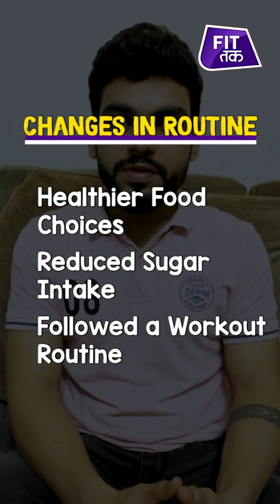My 22 kg Weight Loss Transformation: How I went from 86 kgs to 64 kgs | Fat To Fit | Fit Tak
Tarun loved eating junk food which caused his weight gain and his weight reached 86 kgs. Then, he decided to change things & went on to lose 22 kgs. Watch his weight loss journey.